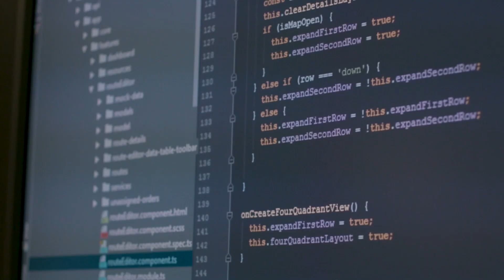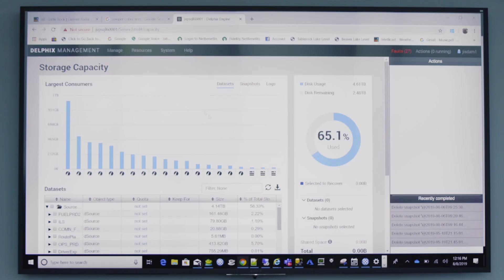J.B. Hunt l Driving a Data Revolution on the Highways of North America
J.B. Hunt is one of the largest U.S. transportation providers that ships smarter and faster-using data to power technology-driven initiatives like J.B. Hunt 360. Delphix helped J.B. Hunt with its DevOps pipeline to drive innovation.